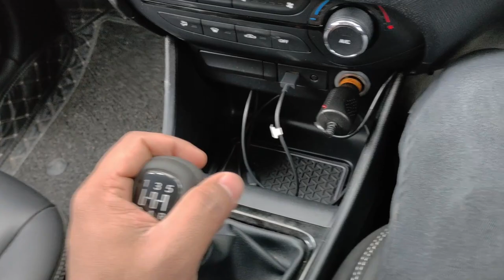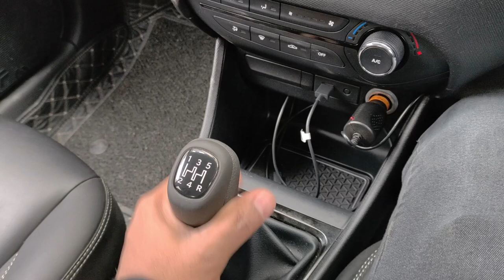GEAR ISSUE IN TATA PUNCH TRUTH OR MYTH ? | REAL CAR FACTS